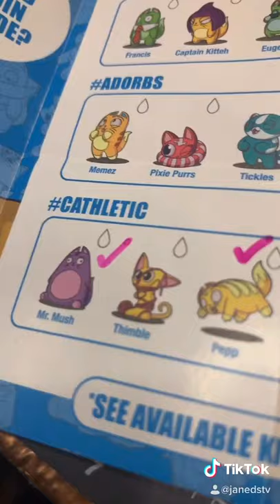Lost Kitties 11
Opening Lost Kitties at breakfast. Mmm.
Recorded 6-11-20